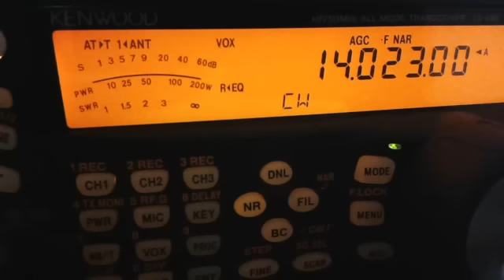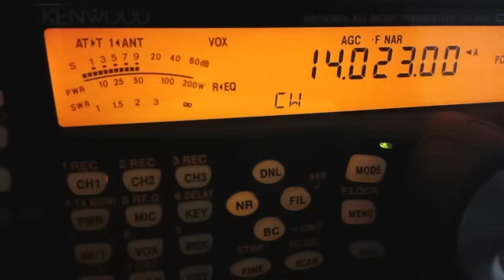VP8SGI - South Georgia - 14 MHz CW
VP8SGI - South Georgia - 14 MHz CW - recorded by VE3VEE